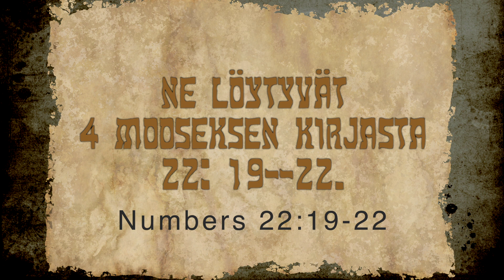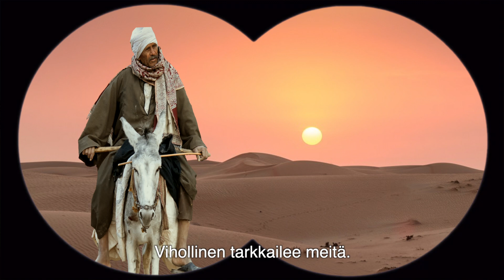DONKEY TALK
Strange things do happen to us while travelling...
that will change our course in life.
Finns possess a quality called... SISU.
A special skillset for a demanding task puts us in the spotlight.
Promoting Finnish Culture to Finns living abroad...